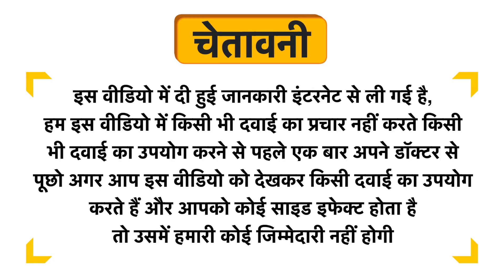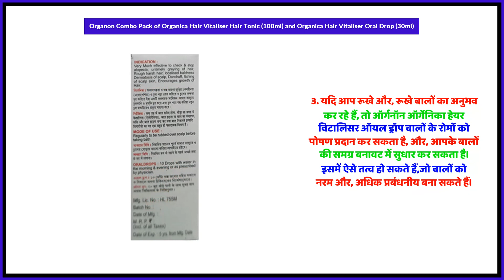Organon Combo Pack of Organica Hair Vitaliser Hair Tonic (100ml) and Organica Hair Vitaliser Oral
Organon Combo Pack of Organica Hair Vitaliser Hair Tonic (100ml) and Organica Hair Vitaliser Oral Drop (30ml) Uses in Hindi | Benefits | Side Effects | Dose